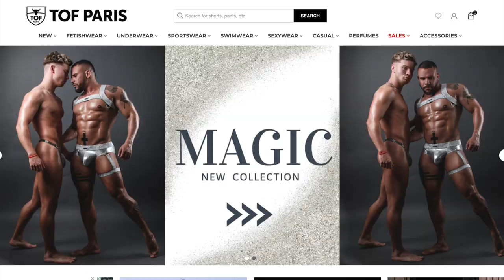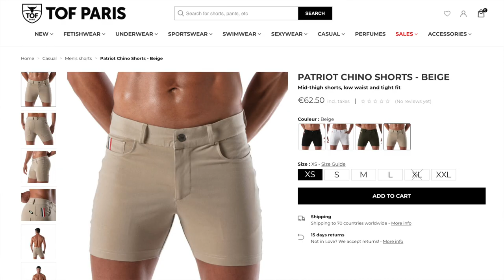Another Hot Look (Swimwear underneath!)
Get yourself this sexy look.